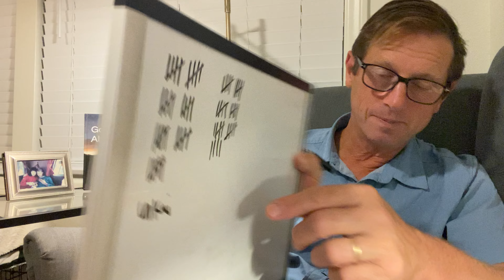☀️ The Good Life - 10/04/2023 - Planning an American adventure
Wow! Just seven more months and Yumiko and Emily will be gone... I haven’t really figured out what I will do or how I will live after they both have returned to Japan. I’d previously decided to live in Yumiko’s car with our two dogs Ollie and Rudy. But maybe there are better ideas? Like, perhaps the boys and I could wander California, just staying in various Airbnb for two weeks or a month at a time? Or maybe we could move back to Humboldt County and live in a little cabin in the village of Westhaven above Moonstone Beach where I was the beach caretaker back in school? Or, we could just remain where we are now? But that’s not interesting. It would be more fun to try something new and to have a curious final adventure before leaving America, and make a good life story of my last half year here.

I think it’s time maybe to break out the old spreadsheet to begin scoping options, listing and considering pros and cons, budgets, and assumptions; and to begin thinking about realistic options while planning and scheming and dreaming about what I might do next with my life. It’ll be fun! Planning yet another life chapter and story. Yes. Let’s do it! Let’s begin making the plan for what may be my very last solo American tale. 🙂

OBJECTIVES 🎯
1. Be Always Ready to Die
2. Make Good Use of Time and Resources
3. Develop Good and Sound Life Principles
4. Cultivate Good Emotional Reactions
5. Perform Good Actions
6. Recognize True Limits and Opportunity
7. One Thing Slowly
8. Balance

PRINCIPLES 📜
1. Principle of War
2. Principle of Reason
3. Homunculus
4. Anchorhold
5. Home of Good and Evil
6. Principle of Purpose
7. Atomic Principle
8. Principle of Nature
9. The Pirate Ride
10. Principle of Maturity
11. Social Principle
12. Principle of Family
13. Public Speaking
14. Temperance
15. Life Will Not Go Well
16. The Horror Show
17. That Which Must Be Borne
18. The Feast of Offal
19. Distraction
20. Agency and The Great Indifference
21. The Best Seat in the House
22. The Restless Man
23. The Path of Wildness
24. The Great Life Adventure
25. The Risk of Avoiding Risk
26. Sin and Damnation
27. Complete Oblivion
28. The Season of Philosophy
29. Scriptwriting
30. Bullseye Aim
31. The Uphill Climb
32. Arena and Utility
33. Nothing IS enough
34. The Principle of Fun
35. Being Ready